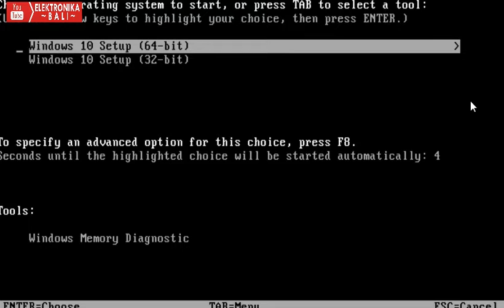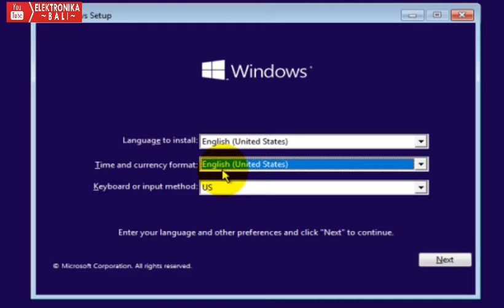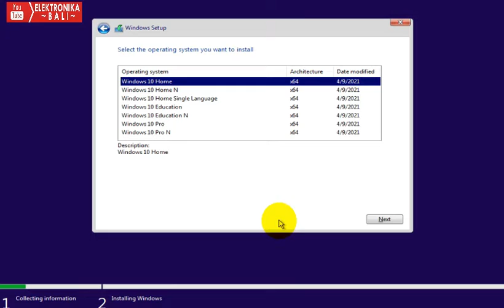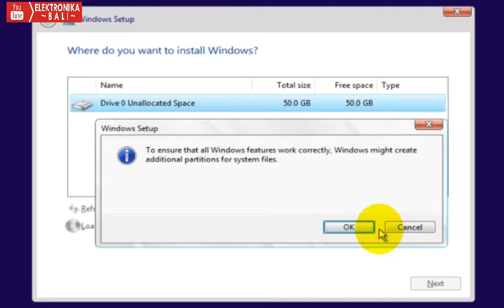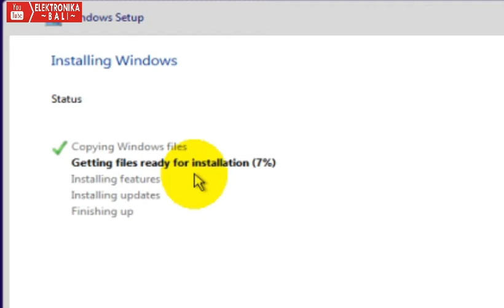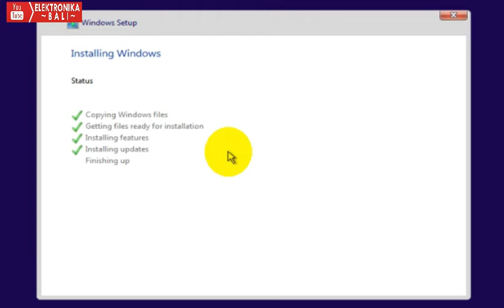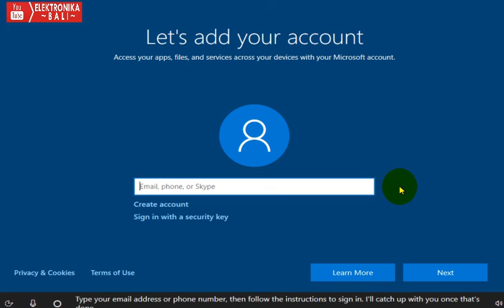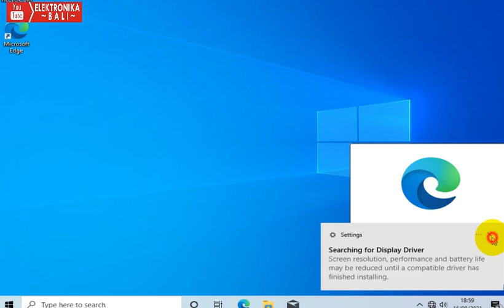Pemula Pun Pasti Bisa - Mudahnya Instal Windows 10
Copyrights & Trademark by elektronika bali